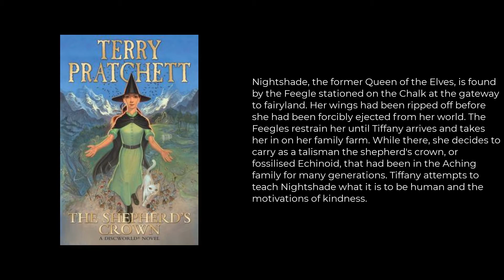The Shepherd's Crown Summary